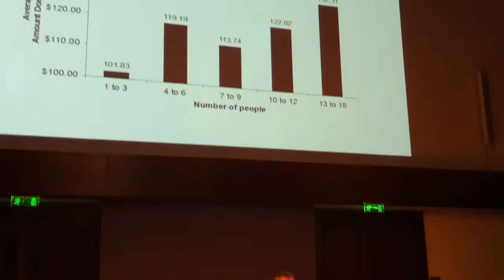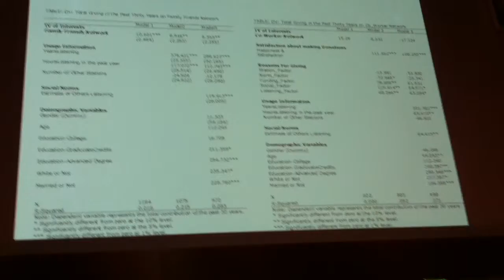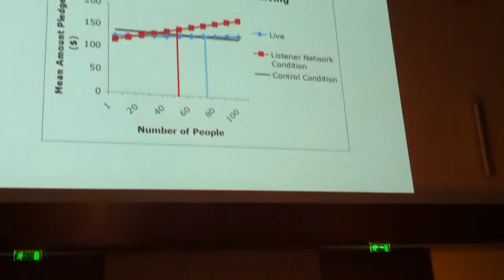Adrian Sargeant on the importance of donors' social identity to fundraisers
Professor Adrian Sargeant explains why a donor's sense of social identity is important to fundraisers.

"Am I likely to give you more as an organisation if other people I know get some benefit from the organisation or are enthusiastic about the work of your organisation?"

He cites research undertaken with US public radio donors. He found that the more people that donors know who listen to public radio the higher the gift is that they are likely to make.

Further analysis shows that it is family and friends, not casual acquaintances, that influence donor behaviour in this regard.

In addition, if a donor knows other people who benefit from listening to public radio (and not just 'might benefit because they live in the local area'), then the average gift they make increases.

He was speaking at the inaugural Clayton Burnett Annual Lectures on 5 December 2013 at the Royal Institution, London.

In fact, he was presenting from the notes of Jen Shang, Assistant Professor, Indiana University, who was unable to attend.